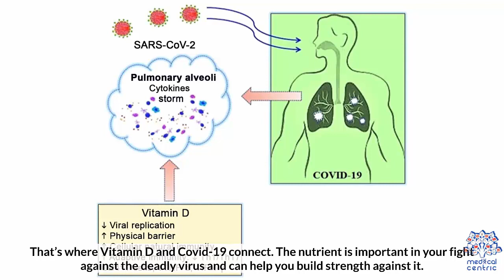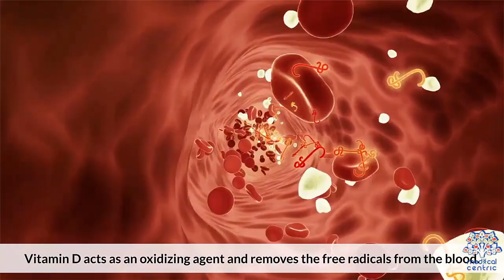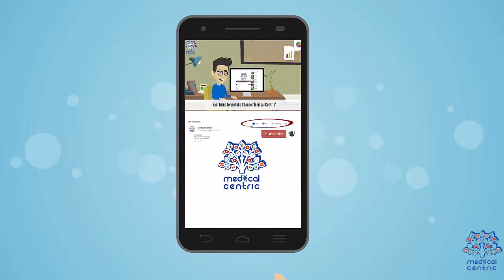Covid 19 And Vitamin D Everything You Need To Know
Definitive Evidence from Meta-Analysis and Trial Sequential Analysis

(Italy)

Various studies, a association between severe vitamin D deficiency and bad COVID-19 outcomes.

Vitamin D plays a crucial role in immune function and inflammation.

Recent data suggest a protective role of vitamin D against bad outcomes

Nutraceutical approach

Promote the immune response and reduce the inflammatory response

Anti-inflammatory, antioxidant, and immunomodulatory properties of vitamin D

Immune optimisation and immune boosting

Vitamin D maintains pulmonary barrier function

Determines the production of antimicrobial peptides

Enhances neutrophil activity

Shifts the adaptive immune response to a more T helper cell-2 type

Anti-inflammatory effects of vitamin D

Reduces the production of pro-inflammatory cytokines,

such as IL-6, IL-8, IL-9, IL-12, TNF alfa, IFN gamma

Increases production of anti-inflammatory cytokines,

such as IL-4, IL-5, IL-10

Patients with a low baseline vitamin D, more benefit

Reduce risk of asthma exacerbations

Prevents acute respiratory infections,

and reducing their complications

COVID-19 and vitamin D (Co-VIVID study): a systematic review and meta-analysis of randomized controlled trials

The rates of RT-CR positivity were significantly decreased in the intervention group as compared to the non-vitamin D groups

(RR = 0.46)

Conclusively, COVID-19 patients supplemented with vitamin D, fewer rates of ICU admission, mortality events, and RT-PCR positivity.

Meta-analysis and trial sequential analysis (TSA)

Better explain the strength of association

Protective role of vitamin D supplementation,

and risk of mortality / admission to intensive care units

We searched four databases on 20 September 2022.

Screened the randomized clinical trials (RCTs)

Assessed the risk of bias

(how to adjust thresholds for significance in randomised clinical trials when the required sample size has not been reached)

The pre-specified outcomes of interest

Mortality and ICU admission

78 bibliographic citations

Five RCTs were suitable for our analysis

Results

Vitamin D administration results in a decreased risk of death, 0.49

Vitamin D administration results in a decreased risk of ICU admission, 0.28

Protective role of vitamin D and ICU admission

The TSA of the protective role of vitamin D and ICU admission showed that, since the pooling of the studies reached a definite sample size, the positive association is conclusive.

The studies

Effects of a 2-Week 5000 IU versus 1000 IU Vitamin D3 Supplementation on Recovery of Symptoms in Patients with Mild to Moderate Covid-19: A Randomized Clinical Trial

(Saudi)

Effect of calcifediol treatment and best available therapy versus best available therapy on intensive care unit admission and mortality among patients hospitalized for COVID-19: A pilot randomized clinical study

(Spain)

Changes in the immune response against SARS-CoV-2 in individuals with severe COVID-19 treated with high dose of vitamin D

(Spain)

Effect of a Single High Dose of Vitamin D3 on Hospital Length of Stay in Patients With Moderate to Severe COVID-19

(Brazil)

Calcifediol treatment and COVID-19-related outcomes

(Spain)

Medicines & Healthcare products
Regulatory Agency

86% industry funded